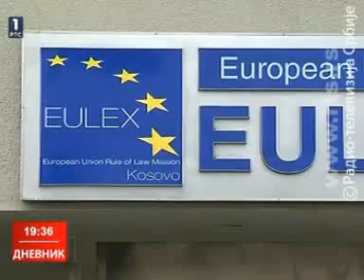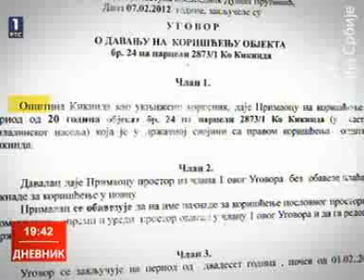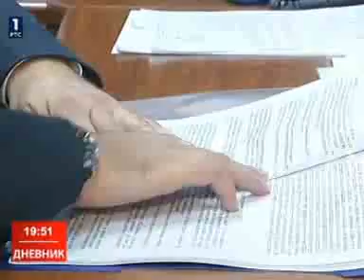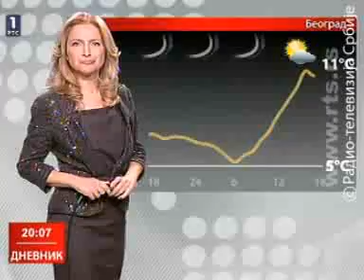Дневник РТС (14.1.2013.)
Хрватски премијер Зоран Милановић у среду у првој званичној посети Србији

У наставку политичког дијалога Београда и Приштине и о северу Косова, сазнаје РТС у Бриселу

Компанија Ал Дахра из Абу Дабија и купује и узима у закуп више од 10 хиљада хектара државног пољопривредног земљишта

Сиријска војска напала делове Дамаска које држе побуњеници. Погинуло 45 људи, међу жртвама и деца

Александар Гаталица добио НИН-ову награду за роман Велики рат.

Пет од шест српских тенисера прошло у друго коло отвореног првенства Аустралије.

Снежне непогоде поново блокирају саобраћај у региону. У Србији до викенда без снега, температуре изнад просека